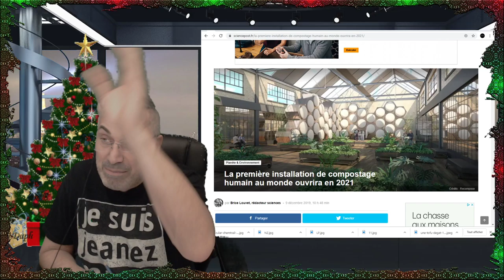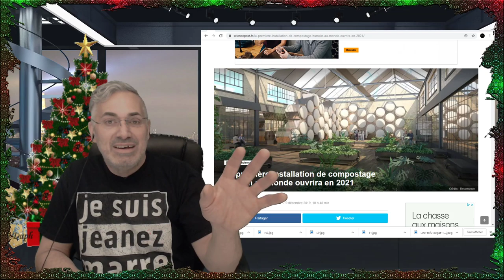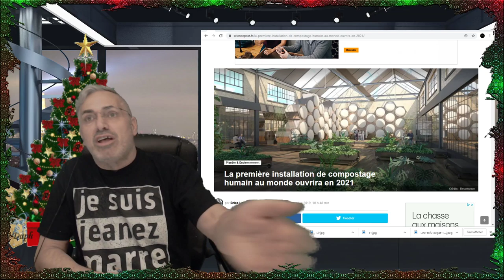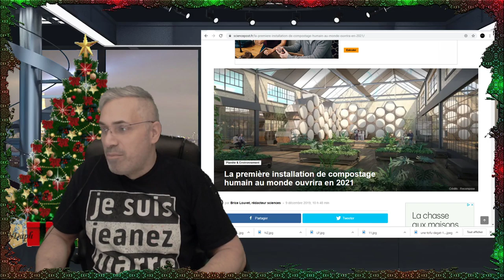POURQUOI VOUS CACHE T'ON SES CONNAISSANCES ESSENTIELLES; JE VOUS LES DÉVOILENT!